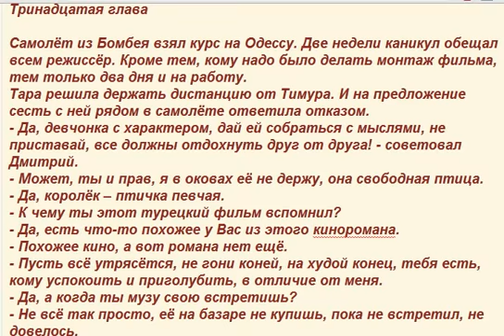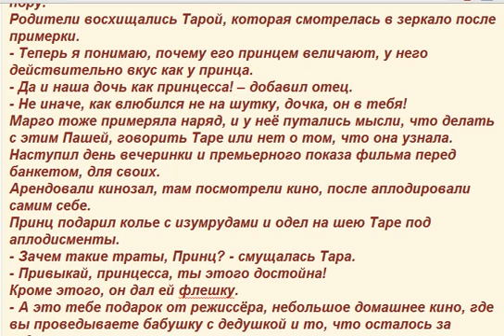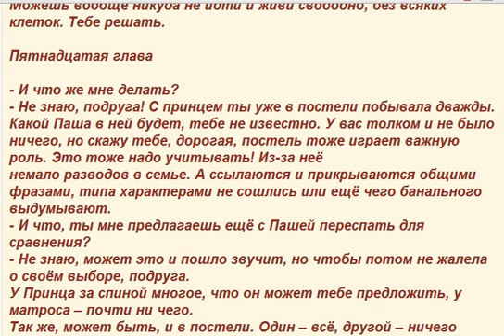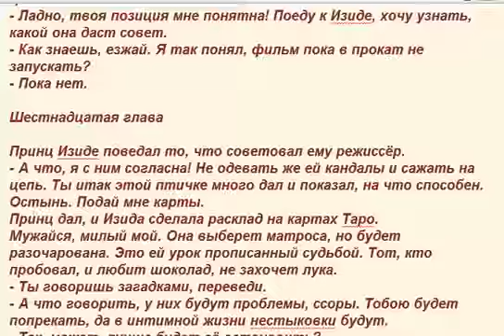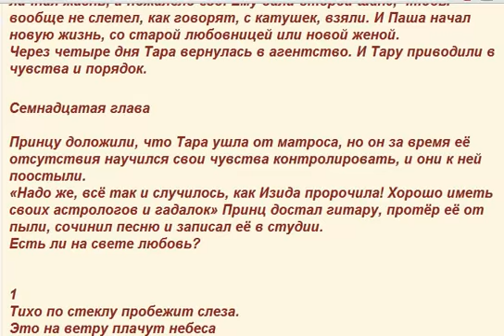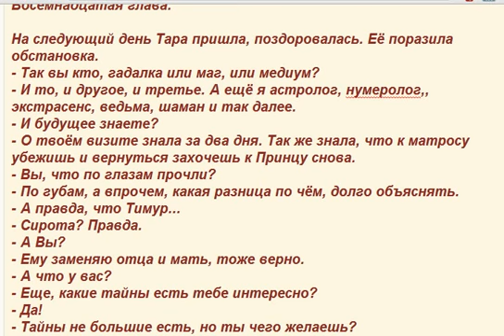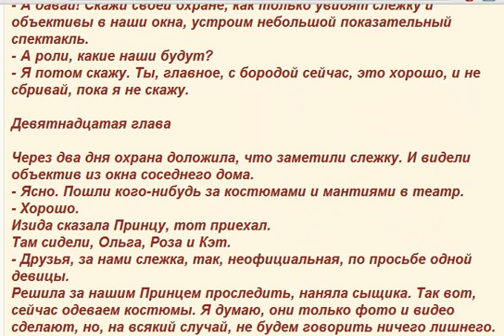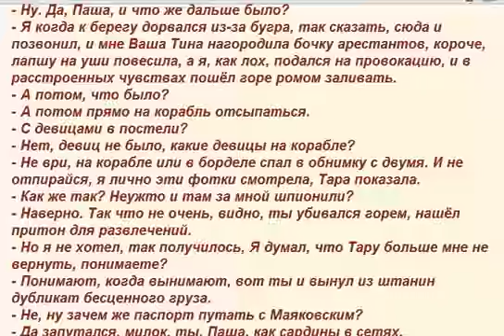Одиссея красотки из Бомбея с 13 по 19 главы